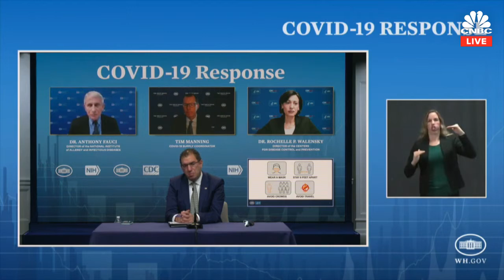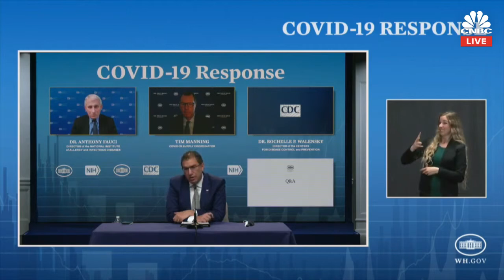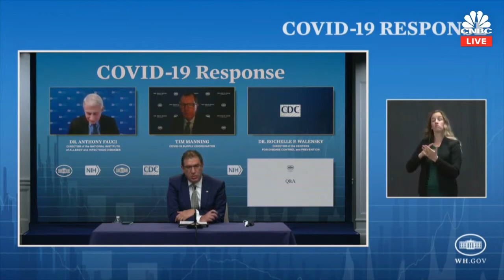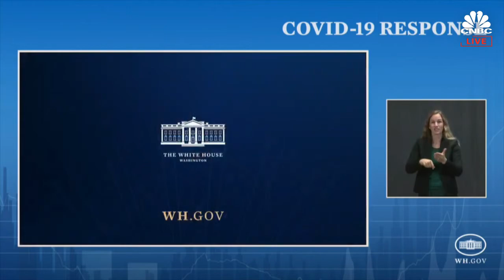WATCH LIVE: White House Covid task force briefing — 2/5/2021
Press briefing by White House COVID-19 Response Team and public health officials, including Dr. Anthony Fauci.